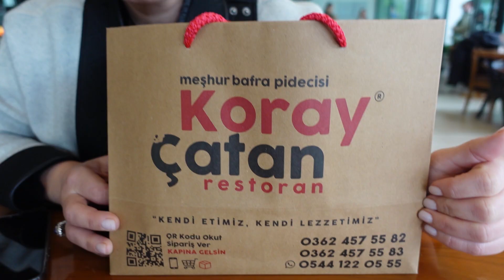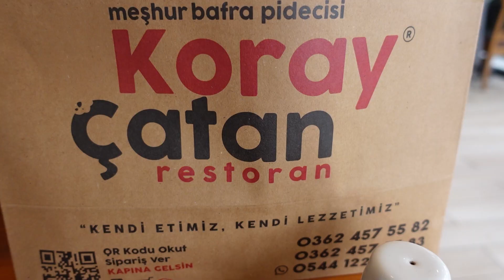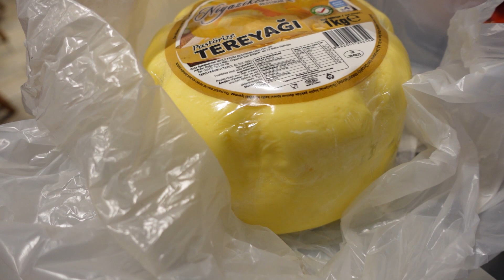SAMSUN'UN EN İYİ 3 PİDECİSİ ( Kıymalı kapalı, açık kavurmalı, efsane pideler )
Anne memleketidir Samsun benim için . Biraz da pidedir. Özlemdir. İstanbuldaki hiçbir pideci Samsun pidesinin yerini tutamaz benim için.
Ve bu sebeple atladık uçağa gittik samsuna. Bafra pidesi, samsun pidesi ve terme pidesi olarak kendi aralarında 3 e ayrılan pidelere düştük :) iyi malzeme odun fırını ve muazzam çıtırlıkla tadına doyum olmaz . Yerinde yemek lazım. Hep dediğim gibi; yemek seyahat etmez yemeğe seyahat edilir